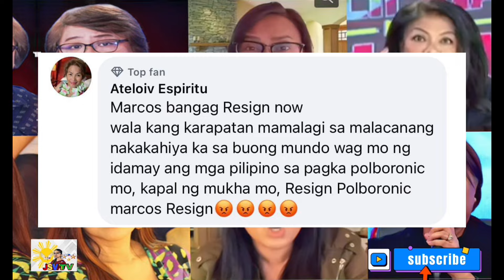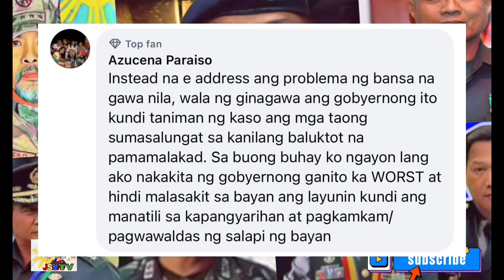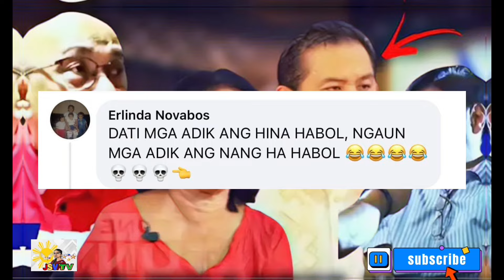WINARNINGAN NI PRRD? HIHILAHIN SA EMPYERNO? BUKING SI ABANTE AT DAN FERNANDEZ?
Madami ang natuwa sa pagdalo ni Prrd sa Senado at sa ginawang paggalang ng mga senador sa kanya dahil di umubra ang style ni Hontiveros na paikutin si Prrd.